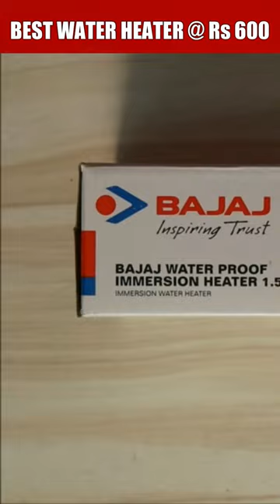BEST WATER HEATER UNDER Rs 1000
BAJAJ WATER HEATER BUY

पानी गर्म करने वाली सबसे अच्छी रॉड | Bajaj immersion rod water heater, Bajaj Water Heater Rod Review